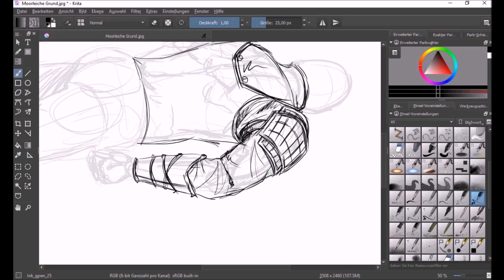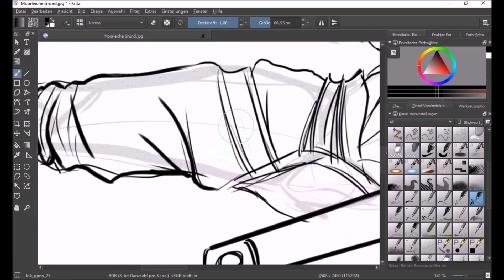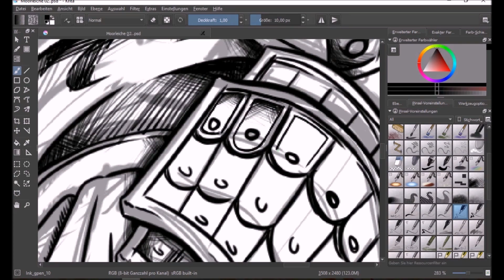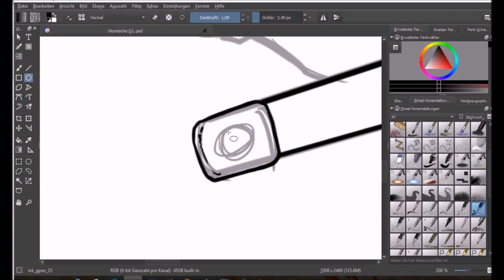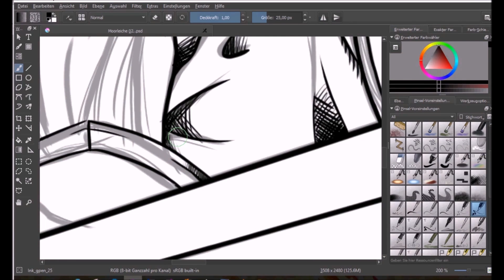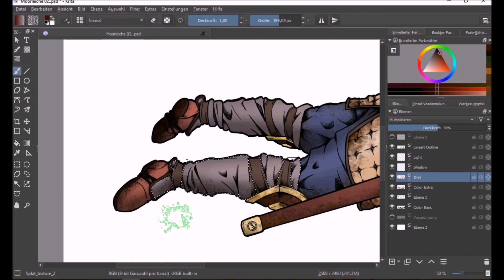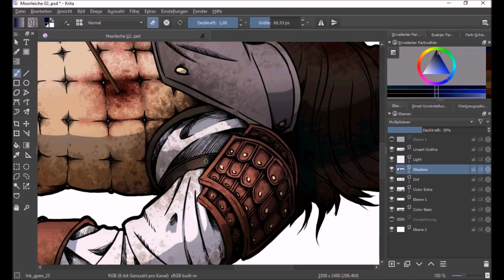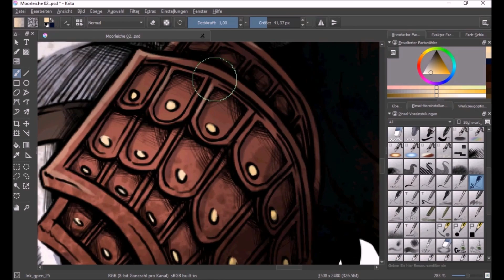[Speedpaint time lapse] - 2. B.E.A.R.D.S. dead viking 2016 with Krita, by Rah.Byte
This new digital speed paint time lapse video is about the second  dead viking made for the pen&paper B.E.A.R.D.S. played by Rocket Beans and draw in Krita.

This is the second of two dead vikings a drew for them. They were presented at the live-event at B.E.A.R.D.S. 5 (at the end) and B.E.A.R.D.S. 6 (at the beginning)

You want to see more from me. Also you can follow me on this pages: